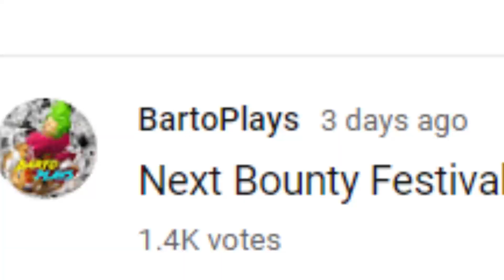Thank You Next...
Boys Today I am discussing who i think will be The Next Bounty Festival Units in One Piece Bounty Rush. I think it is a theme to be discussed in OPBR ever few weeks so i did it because i had no idea.

Hope you enjoyed the vid and Left a Sub and a Like.